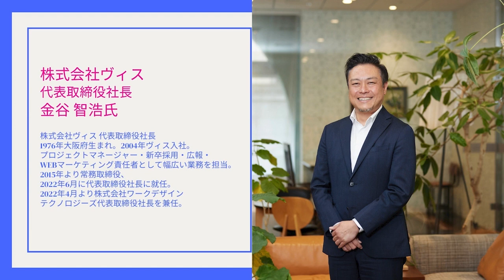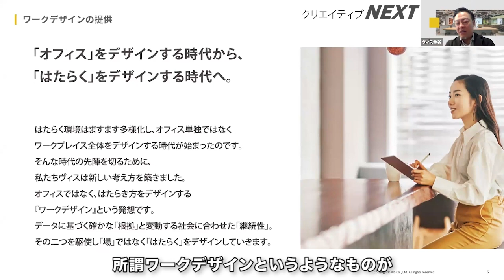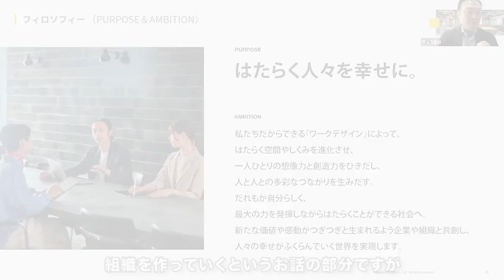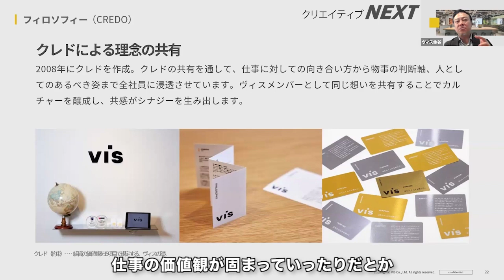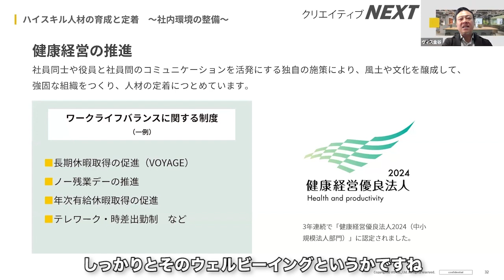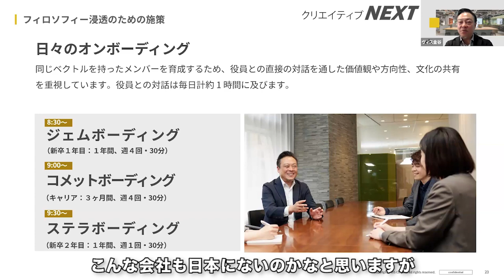【Fellows クリエイティブNEXT39回】3月21日（木）11:00～12:00開催 新時代の人材をどう育てていくか ～持続可能な育成戦略とは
株式会社ヴィスは、オフィスの設計、デザイン、移転、改装だけではなく、「はたらく人々を幸せに。」という理念のもと、働き方そのものをデザインする『ワークデザイン』という新しい領域にチャレンジしている企業です。
2020年にマザーズ上場、2021年には東証二部上場（現在スタンダード市場に移行）を果たし、オフィスデザインの累計実績は7500件を超えました。

ヴィスは多様化する「はたらく」の定義を企業ごとにデザインしていく一方で、自社の社員に対しても自律的な成長支援のための独特な社員教育にも注目を集めています。
コロナ禍を経て、次世代の働き方に新たな可能性と人材育成に対する大きな変化が出てきた今、人の成長と継続が、今後の企業成長の鍵を握るといっても過言ではありません。
定着率・離職率に悩まされている経営陣や人事の方へ向けて、今回は人材育成戦略についてお話しいただきました。